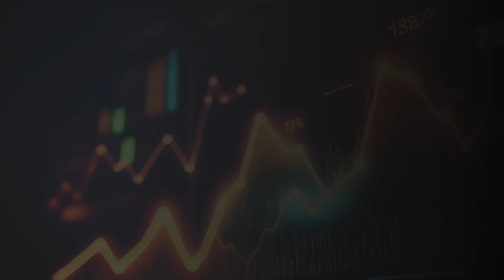สายลับจับทองคำ 𝗚𝗢𝗟𝗗 𝗗𝗘𝗧𝗘𝗖𝗧𝗜𝗩𝗘 I ทองคำยัง Sideway ควรวางแผนยังไงดี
รายการสายลับจับทองคำ GOLD DETECTIVE

สรุปแนวโน้มทองคำ
🎯ประเด็นเด่นที่นักเทรดทอง ห้ามพลาด
🏆กรอบทองคำประจำสัปดาห์
🏆จับตาเป้าหมายราคาทองคำ
🏆เเนวโน้มราคาทองคำสัปดาห์นี้
🏆วิธีการรับมือชะตากรรมของชาวเหวควรทำยังไง

✔ สมัครเปิดบัญชีเทรดจริง
✔ โปรโมชัน ฝากครั้งแรก รับเพิ่มอีก 50%